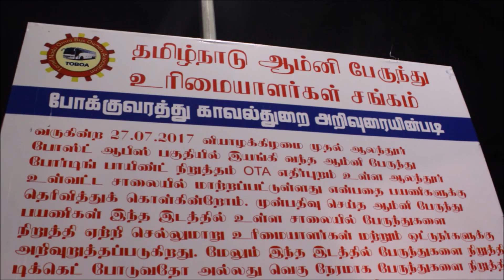A.M.A.C.E.380 (THE HALT) - ANDC - NASA 2017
THE HALT ( A.M.A.C.E.380 ) - ANDC